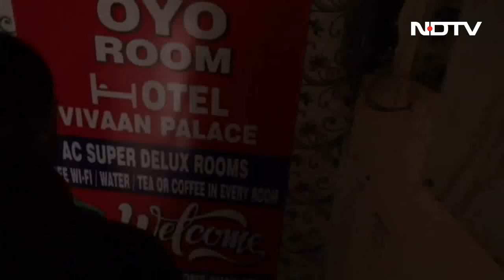Kanjhawala हादसे में नया खुलासा : Anjali और उसकी सहेली के बीच Hotel में हुआ था झगड़ा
कंझावला सड़क हादसे (Kanjhawala Road Accident)के मामले में अब एक नया खुलासा हुआ है. अंजली और उसको दोस्त का होटल में आपस में झगड़ा हुआ था. इसके बाद होटल स्टाफ ने दोनों को बाहर कर दिया था.